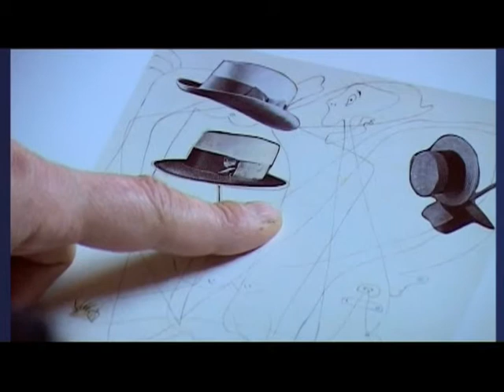PARLEM D'ART (2)